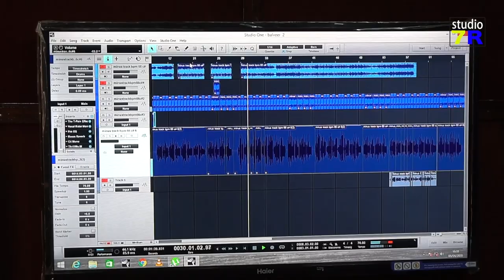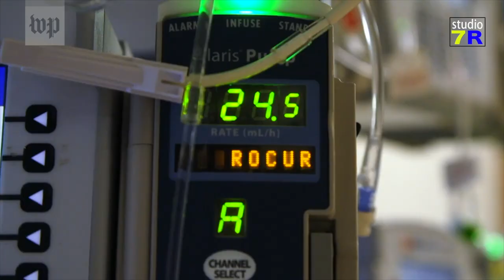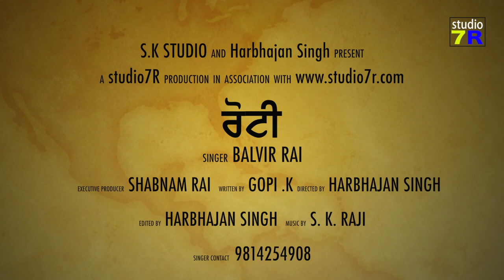Roti | Video Song | Balvir Rai | S.K Raji | studio7R | 2020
Director : Harbhajan Singh | Music : S.K. Raji
Special thanks : Surinder mahen , Sati mahen
Sharma ( USA ) , Gurlabh Brar , Gurpal matiar
Balwinder Singh Garewal
Rubi Khanna

Roti full releasing worldwide on 6th april 2020

Directed  & Editor by Harbhajan Singh

Credits:

Title: ROTI

singer : BALVIR RAI
writer : GOPI .K ( Kheri noudh singh )

Director & Editor : Harbhajan Singh

Assit. Director : Bittu Khanna
Production : Jagmohan Singh
Release Worldwide: 6-4-2020